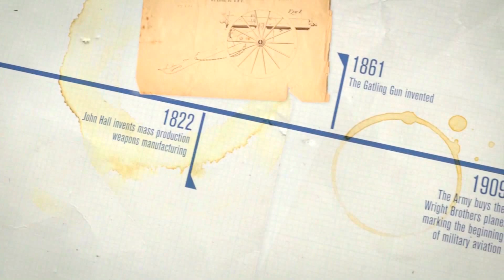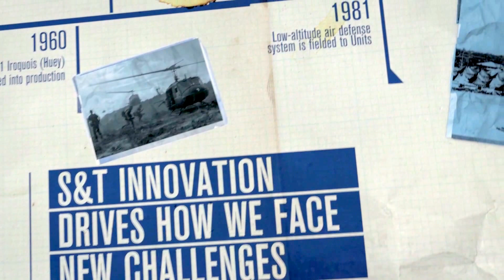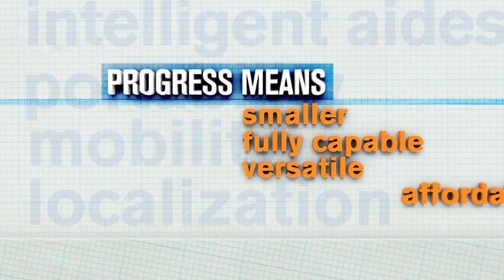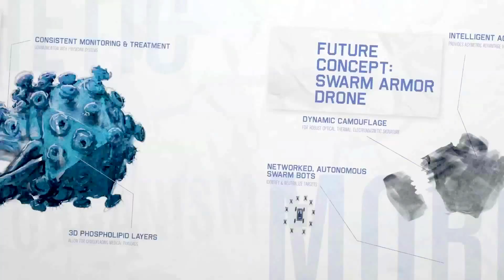US Army - Inventing The Army Of The Future Concepts [1080p]